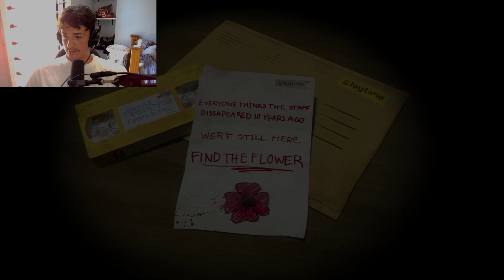This game is pure anxiety